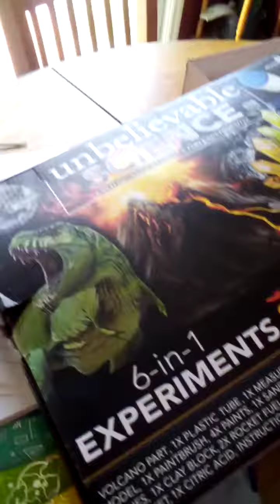may little Jerry rest in peace😭